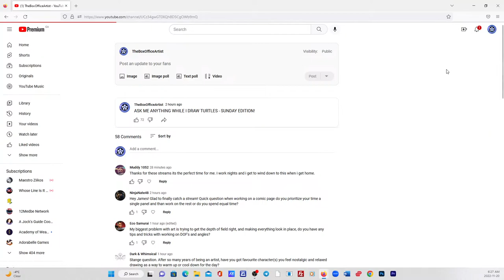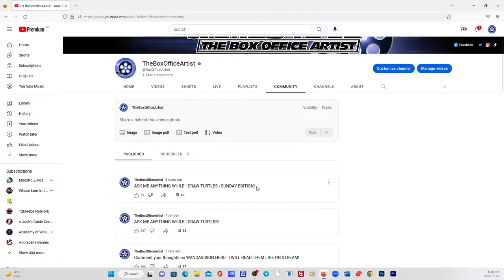Drawing TMNT in a MARVEL STYLE! LIVE!